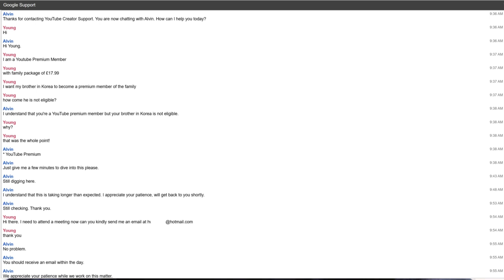The Dark Side Of YouTube Premium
YouTube Premium benefits: (£11.99 a month UK)

1. Ad-free videos: Watch videos without interruptions.
2. Save offline: Save videos and songs on your mobile device to watch offline.
3. Background play: Keep videos or music playing when using other apps or when your screen's off.
4. Audio mode: Listen to audio only on the YouTube Music app.
and etc

But for YouTube Premium Family Plan you cannot add a family member who's account is registered permanently abroad to where you are.

YouTube representative has acknowledged that this problem is very likely to be rectified soon in the near future. Let's have hopes.